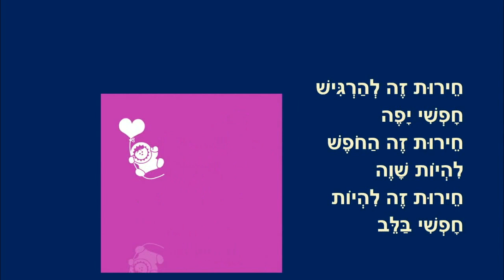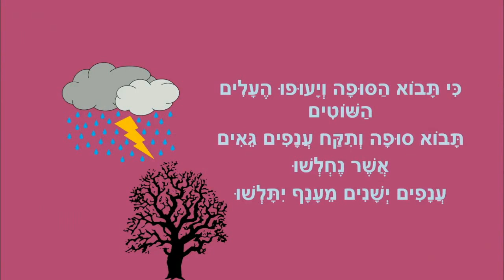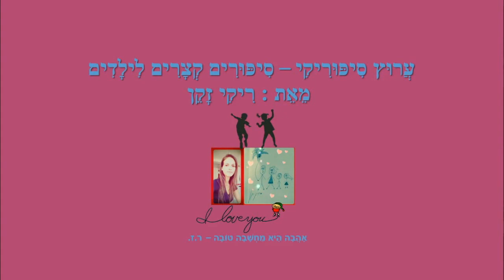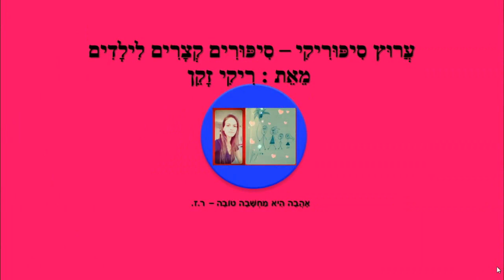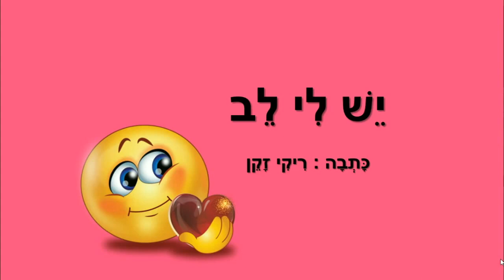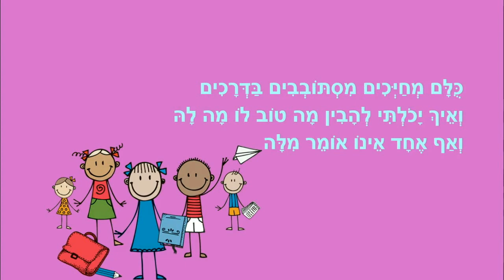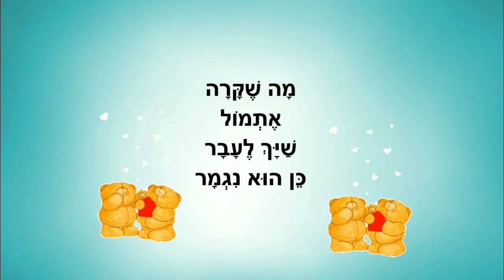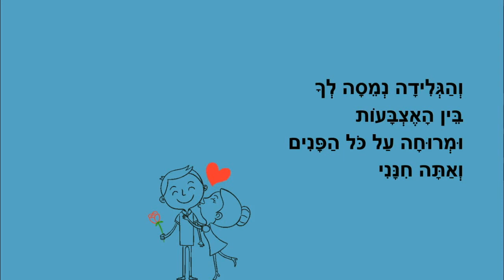קורונה - אוסף סיפורים קצרים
סיפורים מעודדים לקורונה - אוסף סיפורים שקטים
כותבת יוצרת: ריקי זקן
חירות זה להיות אתה
יש אור
אורן ברוח
סיבה לכל
בשניים נחמד יותר
מעגלים
יש לי לב
היום בו נעלמו המילים
יום נהדר
אתה חינני